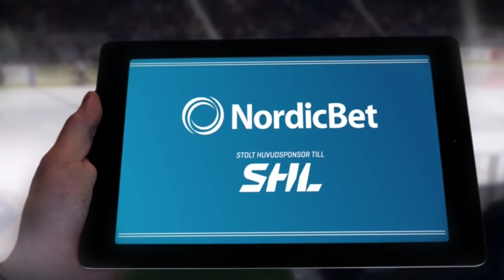Höjdpunkter: 17-åring avgjorde för Frölunda - TV4 Sport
TV4 Sport från 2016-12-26: Höjdpunkter: 17 år gamla Oliwer Fjellström avgjorde för Frölunda.